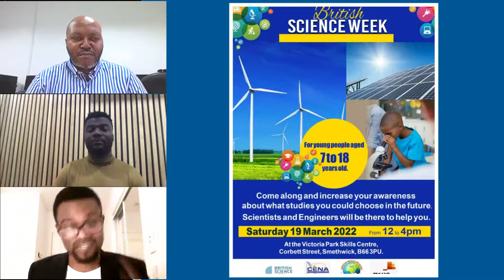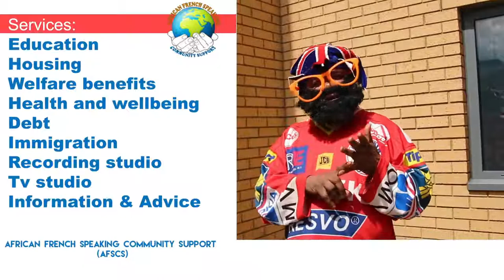Reduire la consomation du gas dans nos maisons